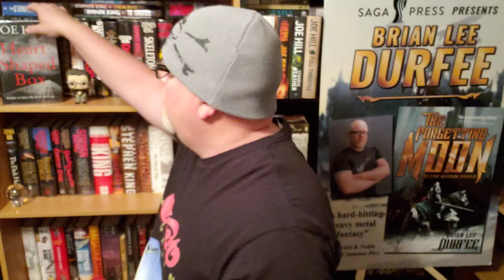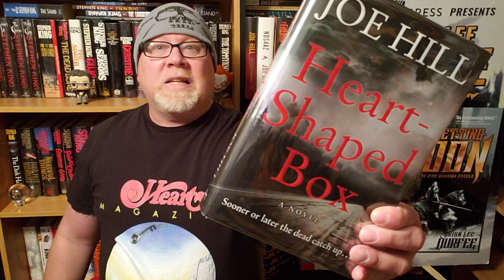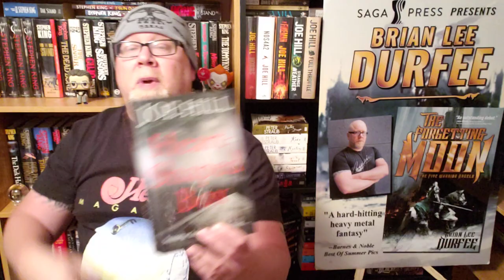HEART-SHAPED BOX / Joe Hill / Book Review / Brian Lee Durfee (spoiler free)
Wherein our hero Durfee reviews Heart Shaped Box, the debut horror novel by Stephen King's son Joe Hill. 370